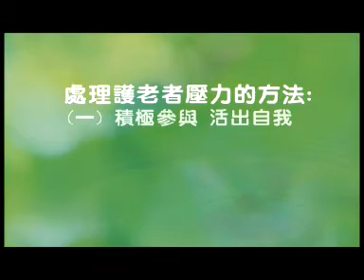護老情緒有益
看來進入老年階段,壓力真的不少,面對生活轉變也倍感困難,容易陷入情緒低落的景界,墮入抑鬱深淵。 ... 長者須要小心,不可胡亂相信陌生人給你們的「食療」或「處方」,不可胡亂服用藥物或「保品」,它們不一定對你有益,要多尋求專業人仕的意見

Hi! We are YPP, a corporate video production company based in Hong Kong. We work with companies to produce value added video to deliver effective corporate messages -- our specialty is in producing of corporate video, promotional video, marketing video, educational & training video, business presentations video and IPO presentation video, CSR video, property walkthrough video, event documentary video, product demo video, corporate anniversary video, conference video and web platform system demo video . I work with my clients to attract more qualified leads, shorten their sales cycle, and increase their close ratio -- all while relying less on price to win. for more information or contact YPP by mailto: .